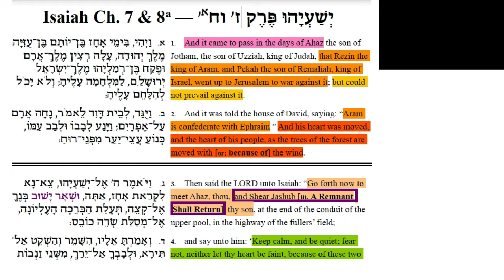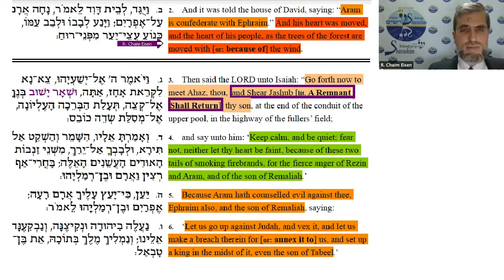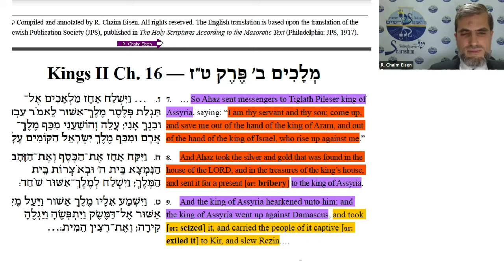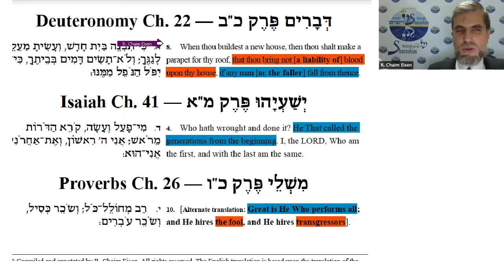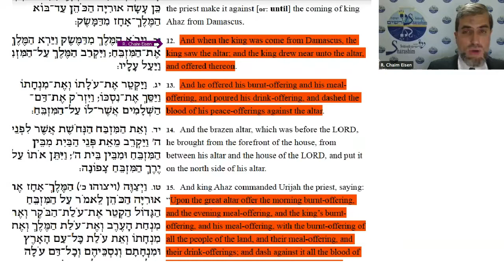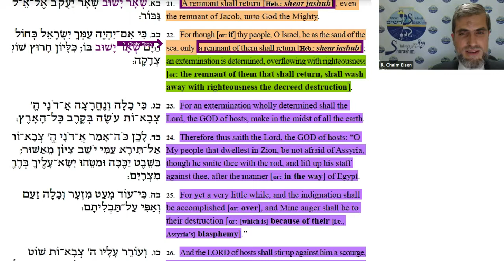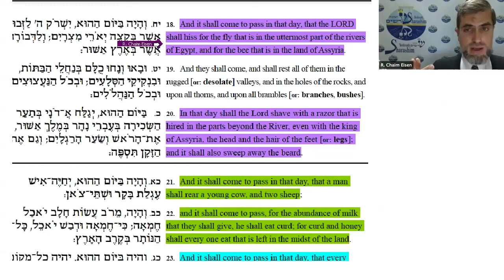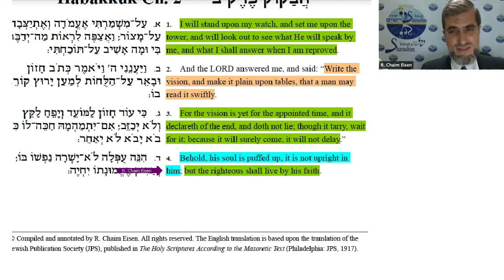Jesaja 7-8a: Op de rand van vernietiging — en redding — in God’s handen (vertaling NL/Dutch)